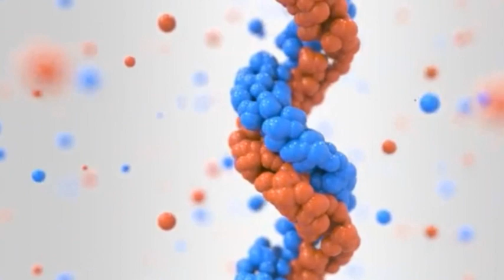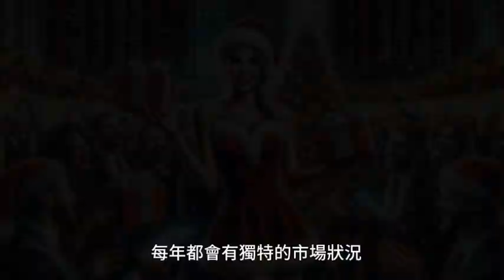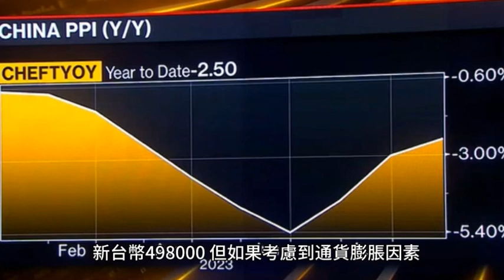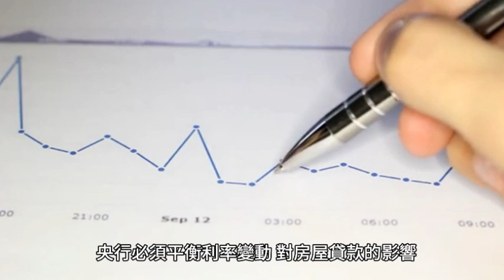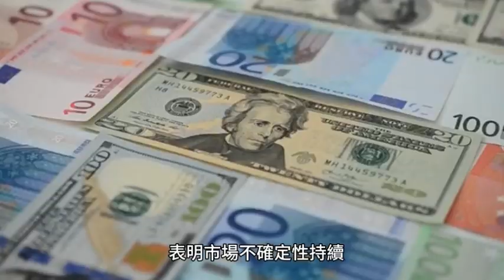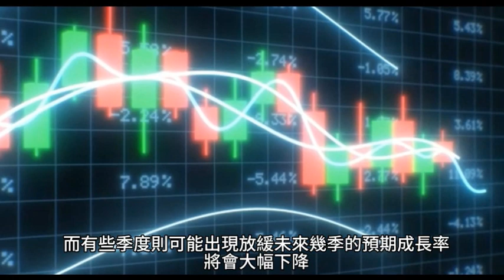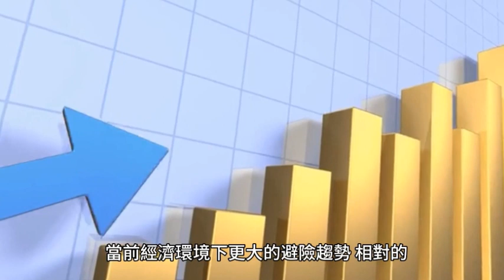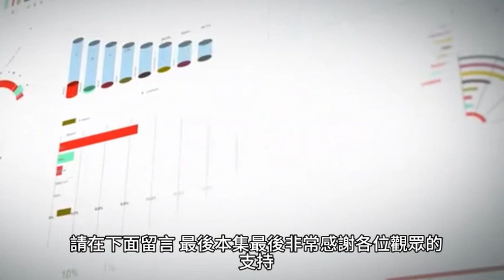"Santa Claus rally" 聖誕禮物現收到了!? 2024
今年「立冬」過後氣溫仍然不感覺到冷! 反升 至31°C!
 是氣候暖化的現象嗎?
很多人最近很快樂! 因為 "Santa Claus rally"錢包滿滿!

"High Interest Rates Imminent!" (6:03)

「Traditional wisdom is upon us!?」(7:44 )

「A Financial Storm Is About to Happen」(0:55)

Welcome to a riveting journey through the undulating waves of the Taipei stock market, where historical trends whisper secrets of a year-end phenomenon known as the "Year-End Effect." From the bustling streets of Taipei to the energetic buzz of trading floors, November and December unfurl as months of heightened expectations, bearing gifts of above-average gains. With a seasoned eye, we've unwrapped data spanning from 1991 to the present, revealing an upswing in market indices with average gains ranging from 1.48% to 3.9%. Indeed, it seems investors have been gifting themselves a red envelope of prosperity!

Yet, amidst the celebration, a prudent voice calls for caution. History, while a valuable teacher, does not command the future. Each year unfurls its own tapestry of market conditions, potentially diverging from the past. Moreover, the unpredictable winds of global economics, geopolitics, trade, and domestic policies often redraw the map, potentially overshadowing the rhythmic cycles of the seasons.
Now, let's shift our gaze to the classroom of economics, where today's lesson juxtaposes wage growth against the backdrop of inflation, a comparison revealing stark disparities across economies. While nations like the USA and members of the Eurozone have witnessed wage growth that matches or exceeds inflation rates, Taiwan's wage growth lags, stirring concerns over purchasing power and long-term economic welfare.
The narrative of Taiwan's economy is tinged with tales of median annual wages that, when adjusted for inflation, show a meager growth of less than 5% over two decades. For the youth under 25, the story is even more grim, with earnings that haven't just stagnated but regressed compared to 20 years prior.
This economic tableau is further complicated by the Central Bank of Taiwan's decision to maintain steady policy rates—a move anticipated by board discussions that also shed light on concerns over persistent inflation, fueled by rising housing rents and prices.
As we've expounded in our video "Navigating the Waves Tracker" at 2:35 and in "High Interest Rates Imminent!" at 6:03, the recent conflicts in the Middle East, analyzed through neural computation and the I Ching, suggest a decreased risk of oil supply disruptions in other regions. The soothing effect of war premiums has led to a consecutive weekly decline in oil prices, with OPEC+ confirming continued voluntary production cuts.
Yet, the ebb and flow of oil prices are but a fraction of the story. The golden sheen of precious metals like gold and silver spikes amidst geopolitical uncertainty, with prices surging by approximately 10%. This volatility, a market barometer of tension, captures the essence of trader sensitivity to OPEC+ decisions and broader geopolitical shifts.
As we venture forward, the GDP's fluctuating growth rates paint a picture of an economy that ebbs and flows, sometimes exceeding expectations, other times slowing down. The investment landscape reflects this uncertainty, with institutional investors adopting defensive maneuvers by flocking to bonds and reducing stock holdings—a hedge against the whispers of a looming economic downturn.
In contrast, the retreat from government bonds by non-institutional investors is a clear signal of bearish market forecasts. A broad sell-off that extends to stocks reveals a lack of confidence in the market's capacity to maintain its value, hinting at systemic risks and potential economic recessions.
Thus, the entrance of foreign capital into the Taipei stock market remains turbulent, with internal factors swaying the market dynamics. The performance of the New Taiwan Dollar and adjustments by overseas investors reflect market sensitivity to external economic policies and central bank rate decisions.
Is it possible that the conflicts in the Middle East might escalate further?